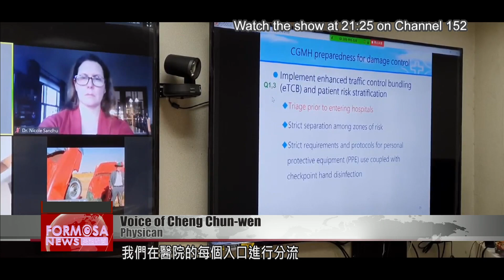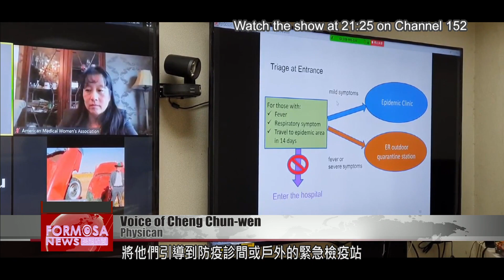Taiwan’s front-line doctors share COVID-19 experience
Taiwan''s strategy so far against the coronavirus has won global recognition for its speed and effectiveness. Last week, about a dozen Taiwanese doctors took a conference call from 100 physicians overseas. During the 90-minute video call, doctors from Linkou''s Chang Gung Memorial Hospital described their methods for managing infectious spread within the hospital. The call was arranged by the Medical Women''s International Association, which represents women in the medical field across the globe. Dr. Padmini MurthyMedical Women’s International AssociationWe are looking forward to listening to you. Thank you again. As COVID-19 continues to spread around the world, Taiwan''s coronavirus strategies have been recognized globally. Public health scholars have praised Taiwan for responding quickly and effectively to the crisis. The Medical Women''s International Association reached out to Taiwan''s Linkou Chang Gung Memorial Hospital, requesting a video conference so that they could learn about Taiwan''s hospitals’ response to COVID-19.Dr. Patrice Harris American Medical Association president Just a wonderful opportunity for me to be able to be with you and to learn about your system in Taiwan.During the 90-minute video conference, nearly 10 physicians shared the measures taken at Linkou Chang Gung Memorial Hospital since the outbreak began. The hospital has strived to reduce transmission risks by restricting patient movement as they enter the hospital.Cheng Chun-wenPhysicanWe do a triage at every entrance of our hospital. In order to do detailed triage, we reduced our hospital entrance from 17 to 5. At each entrance, we set up an infrared thermal camera to scan the temperature of every visitors. At the triage, if anyone with a fever or respiratory systems or travel history to the epidemic area, they will not be allowed to enter to the hospital. We will direct them to epidemic clinic or the ER outdoor quarantine station based on their symptoms.The hospital has also created separate treatment areas, including a “red ward” for high-risk patients.Cheng Chun-wenPhysicianIf the patients meet the criteria, we will transfer them to the isolation ward and test for COVID-19 immediately. If the patient does not meet the criteria but may have some atypical symptoms, we will transform them to the quarantine ward. Doctors from the U.S. and Canada asked how Taiwan was approaching coronavirus testing. Chang Gung Vice Chairman Chiu Cheng-hsun said that the national health insurance system provides free testing to suspected cases. Chiu Cheng-hsun Chang Gung vice chairmanOur government launched some guideline to all the hospitals to case definition. Especially the suspected case definition. And therefore those people who are at high risks for the infection, and then we can test. We don''t do universal testing. According to the Taiwan CDC, people with a recent travel history can get tested if they present with a fever or respiratory symptoms. During the conference call, Taiwan doctors said they’ve seen the emergence of diarrhea and vomiting as a coronavirus symptom.   Qiu Zheng-xunChang Gung vice chairmanIn terms of GI presentation, I think it’s quite common. In our hospital, we have cared for more than 10 patients. I think at least 1/3 or half of them has presented GI symptoms like diarrhea or vomiting in the beginning. U.S. doctors asked what the doctors were using to treat the coronavirus patients. Wu Ting-shuPhysicianThere is no specific treatment strategy, because we have no Remdesivir. We can use Hydroxychloroquine or Azithromycin to treat such patients, but the outcome is not so wonderful. I think the most important is to settle down their respiratory support system.Whether it’s through sharing knowledge or donating masks to countries in need, Taiwan hopes to work with the international community to halt the spread of COVID-19.